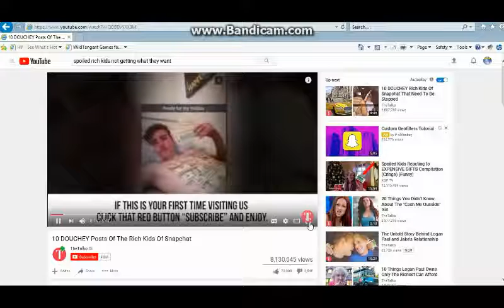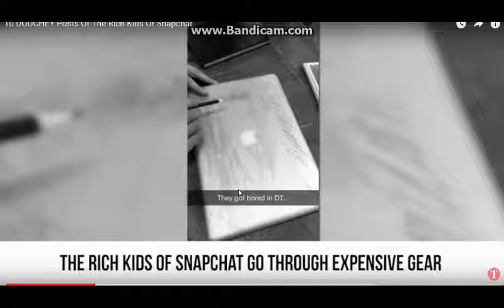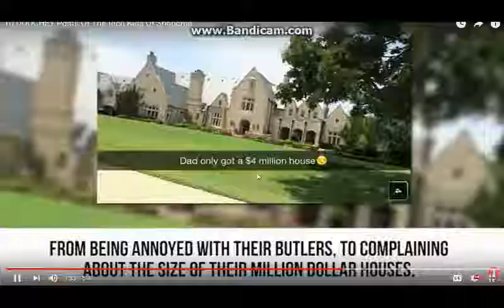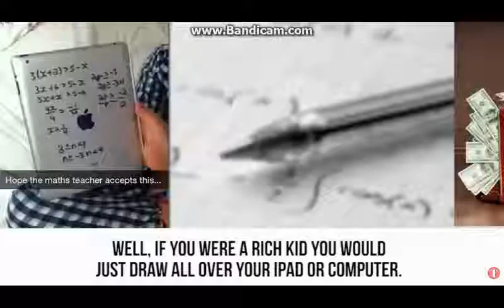reacting to filthy rich Kids